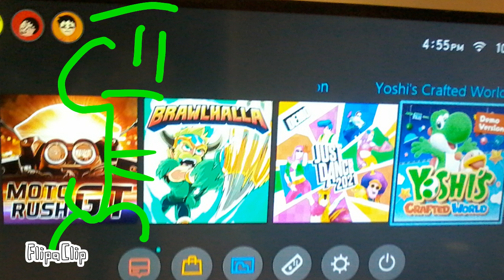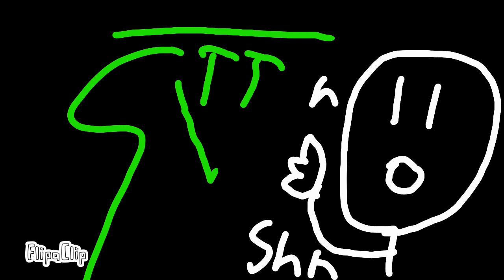B.B ANIMATION: BLOCK AND CARL IN THE GAME!!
Episode 6 They get sucked in the Nintendo switch